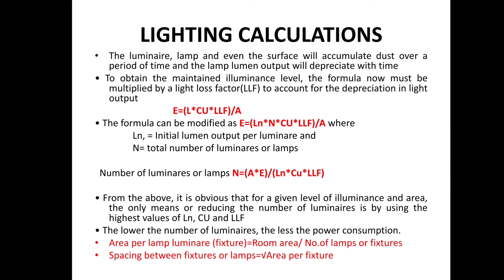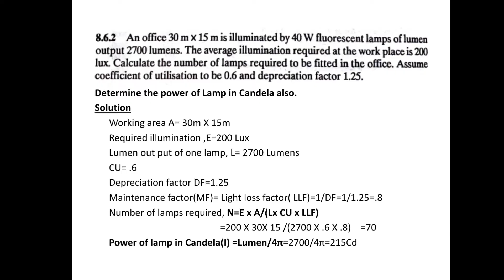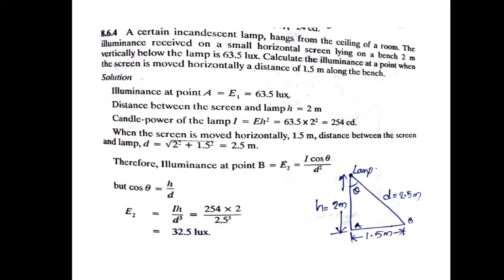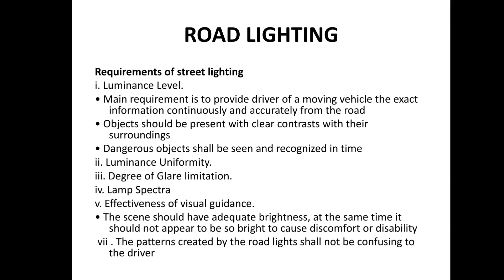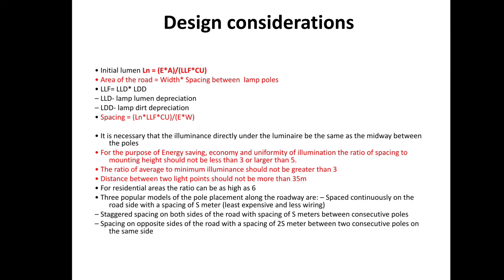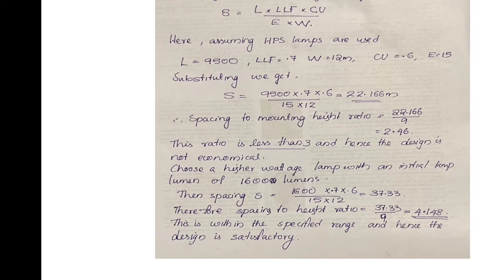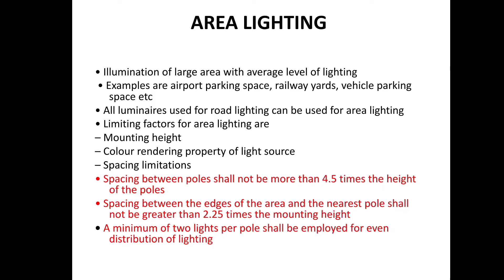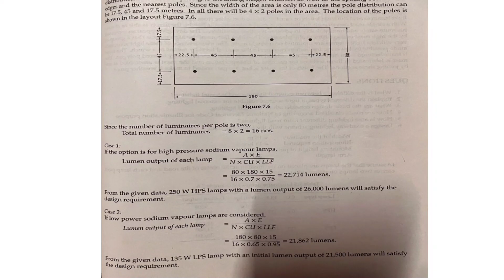ELECTRICAL SYSTEM DESIGN MODULE 2PART 2